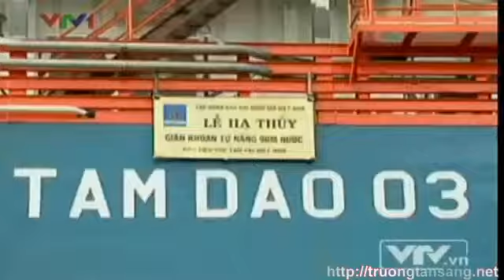Ông Trương Tấn Sang dự lễ hạ thủy dàn khoan dầu khí Mộc Tinh